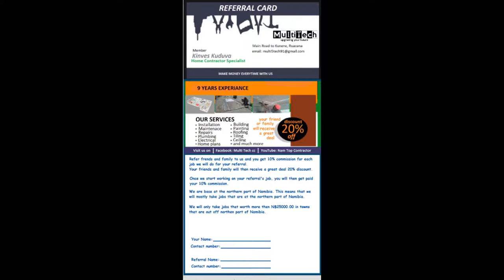How to install a cheap diamond roofing in Namibia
We are one of the best company based at the northern part of Namibia. so this is how to install diamond roofing the cheaper way.